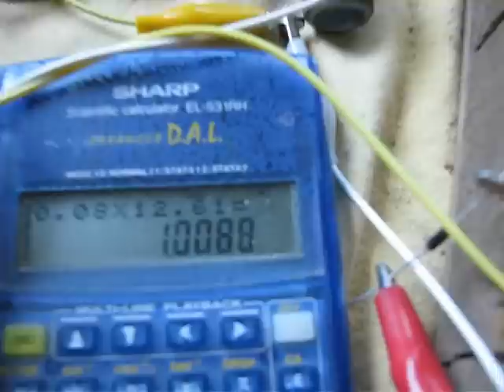Bedini aus Brother HL-2030 Laserdrucker mit 3-Fach Braintrain-Wicklung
So, sieht etwas "urwaldig" gewickelt aus (ist aber streng nach Vorschrift und funktioniert ;-) , und das Teil läuft längst nicht so kraftvoll auf 12.6 V wie der andere, aber dafür kann ich ihn extrem feintunen, dass er mir noch mit einem sehr niedrigen 1 W Gesamtverbrauch und ca. 40 mA Eingangs-Strom lädt ohne gleich auszufallen. Mit höherer Eingangsspannung (30-40 V) konnte ich ihn sogar auf bis zu 20 mA runterdrehen während des Ladevorgangs einer 1.5 V AA Batterie, UND er brauchte nur noch ca. 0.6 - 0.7 W! Auf den Fotos sieht man mehr oder weniger die Entwicklung des Rotors, wo ein ganzer Arbeitstag draufgehen kann (ca. 7-8 Stunden). Im Nachhinein hätte man wohl nur eine Wicklung lösen müssen um dort dünnen Draht aufzuwickeln.
Gewickelt wurde 3x nach Brain-Train Methode. Einfach vorstellen, das wären 4 Spulenhalterungen statt 12 und dann 3 versetzt. Nach einer immensen Arbeit was das Testen vom Stromverbrauch angeht, bin ich dann bei dem dicken Draht als Trigger und dem dünnen als "mehrfach Power-Spule" mit nur einem 2N3055 Transistor gelandet. Die dicken Drähte wurden verbunden (Ende jeweils mit Anfang verbunden), die dünnen Drähte wurden jeweils als Extra-Spule an die Bedini Schaltung angedockt.